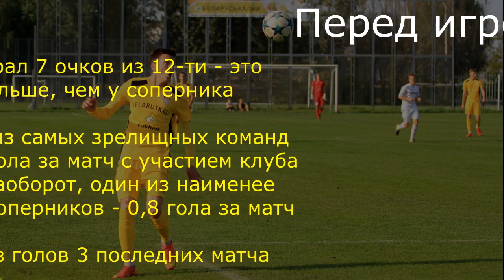ФК Шахтер Солигорск - ФК Слуцк 17.04.2020 / Точный прогноз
Слуцк ярко стартовал в чемпионате, одна из немногих команд, в матчах с участием которой можно ожидать голы. Шахтер продолжает недобирать очки. Даже у соперника на 2 пункта больше, чем у хозяев!